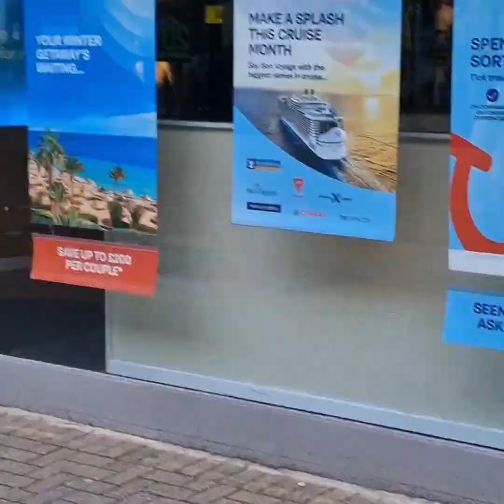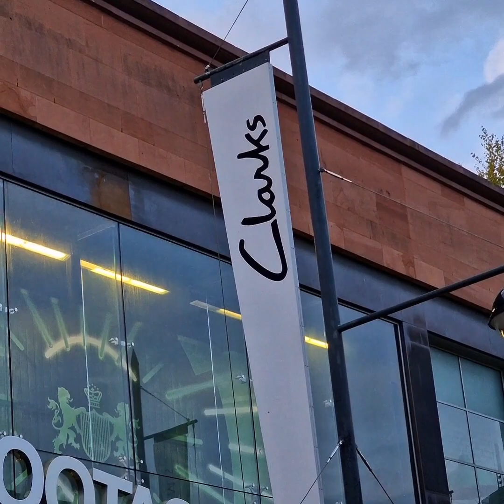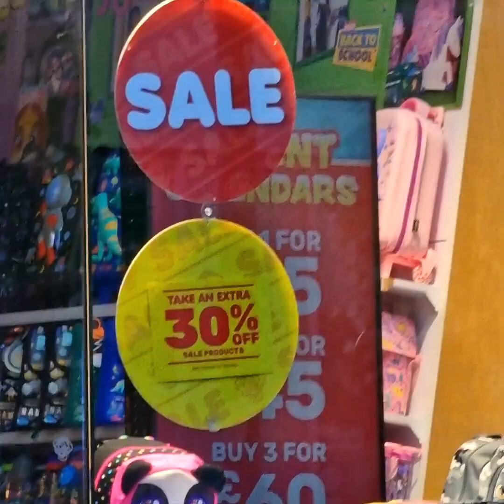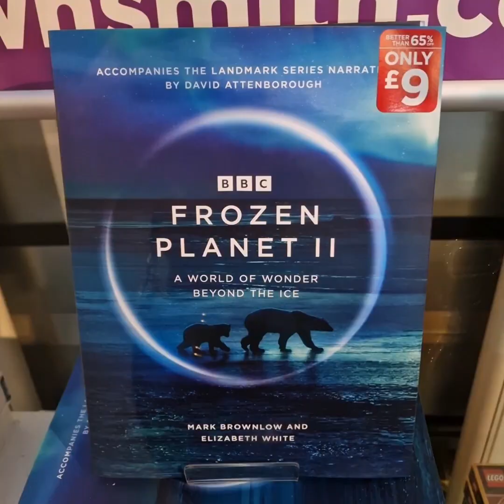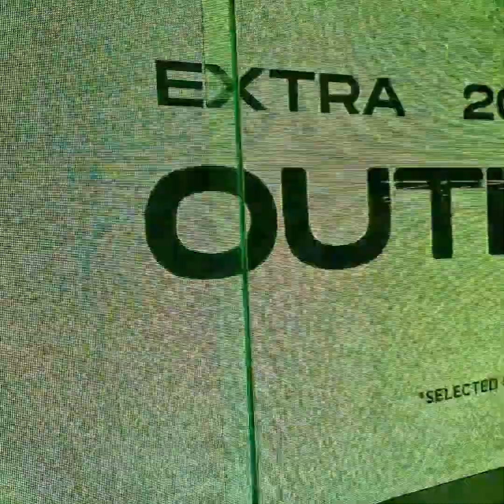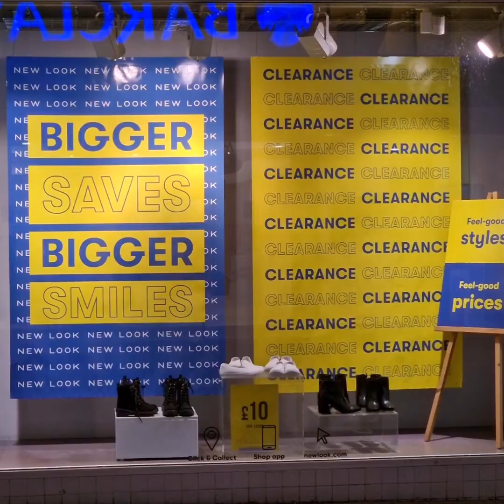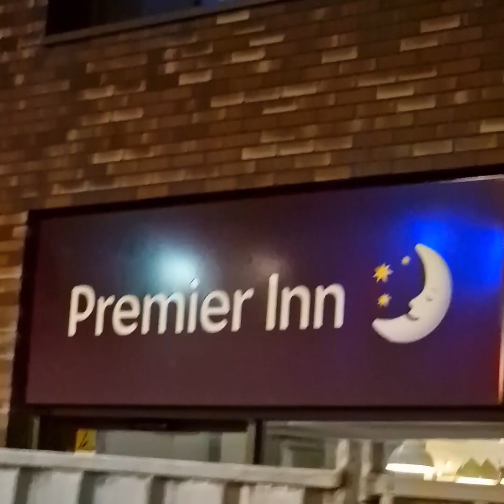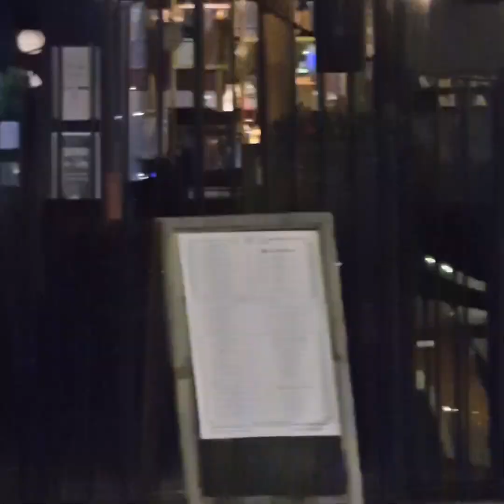Wilko went into administration. M&S closing, Debenhams, Morrisons R.Circus remain closed. Swindon UK